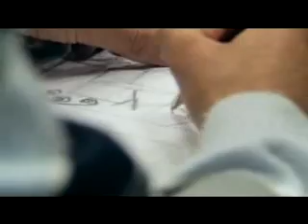Keane - The Night Sky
The official video from the new single of  Keane : The night sky.

Made for War Child.